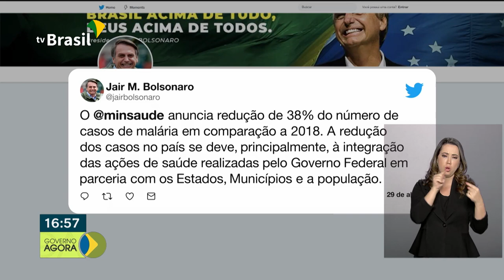Governo sanciona Política Nacional de Prevenção da Automutilação e do Suicídio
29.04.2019 - O presidente Jair Bolsonaro sancionou hoje a Política Nacional de Prevenção da Automutilação e do Suicídio. A medida tem o objetivo de ajudar pessoas que passam por dificuldades emocionais. A política prevê ainda que hospitais, escolas, conselhos tutelares e estabelecimentos de segurança notifiquem casos de automutilação e suspeita de suicídio. Também será criado um sistema nacional envolvendo estados e municípios, e um serviço telefônico gratuito para atendimento.